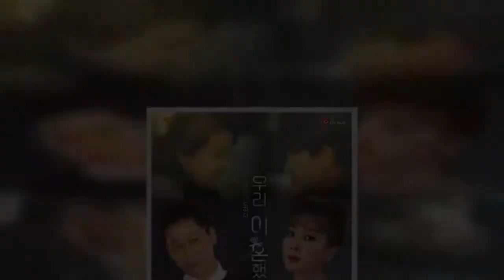'우이혼' 제작진 "선 넘은 악플과 비난 자제 부탁"[공식]- 스타뉴스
'우리 이혼했어요' 제작진이 출연자를 향한 악플, 비난과 관련해 자제를 부탁했다.21일 오전 TV조선 '우리 이혼했어요'(이하 '우이혼') 제작진이 출연자를 향한 악플과 비난에 대한 공식 입장을 밝혔다. 제작진은 먼저 "'우리 이혼했어요'는 이혼한 부부들이 다시 만나 새로운 관계에 대한 가능성을 제시하는 프로그램입니다"며 "그리고 '이혼한 부부는 평생 남남처럼 지낼 수밖에 없는 걸까?'라는 질문에서 시작된 '우리 이혼했어요'에는 각자만의 이유가 있는 다양한 부부들이 등장합니다"고 했다. 이어 "그동안 쌓인 오해를 풀기 위해서, 아이와의 관계와 행복을 위해서, 아직 남아있는 감정을 털어내기 위해서 등 저마다의 이유와 사연을 갖고 있습니다. 그래서 이들은 모두 진심을 다해 만남에 임하고 있습니다"고 덧붙였다. '우이혼' 제작진은 "출연자들은 누구도 쉽게 밝히기 힘든 가정사와 상처, 그리고 이혼 후 다시 만나는 과정에서 느끼는 감정 변화에 대해 솔직하게 표현하고 있습니다"며 "이처럼 진심을 다하고 있는 만큼, 방송 이후 따라오는 본인과 가족을 향한 도 넘은 악플과 비난, 추측성 댓글은 출연진에게 더 깊은 상처를 주고 있습니다"고 했다.이와 함께 "큰 용기를 내준 출연자들이 더 큰 상처를 받는 일이 없도록 더 이상의 악플과 비난은 자제해주시길 부탁드립니다"고 전했다. '우이혼'은 지난해 11월 20일 첫 방송했다. 이영하-선우은숙, 최고기-유깻잎, 이하늘-박유선, 박재훈-박혜영, 박세혁-김유민 등 이혼한 커플이 출연했다. 첫 방송 이후 이들에 대한 관심이 높았고, 일부 네티즌들은 일부 출연자를 향한 악플과 비난성 글을 SNS 등에 남기기도 했다. 한편, '우이혼'은 신동엽, 김원희 등이 MC를 맡았다.◆다음은 '우리 이혼했어요' 제작진 입장 전문TV CHOSUN '우리 이혼했어요'는 이혼한 부부들이 다시 만나 새로운 관계에 대한 가능성을 제시하는 프로그램입니다. 그리고 ‘이혼한 부부는 평생 남남처럼 지낼 수밖에 없는 걸까?’라는 질문에서 시작된 '우리 이혼했어요'에는 각자만의 이유가 있는 다양한 부부들이 등장합니다.그동안 쌓인 오해를 풀기 위해서, 아이와의 관계와 행복을 위해서, 아직 남아있는 감정을 털어내기 위해서 등 저마다의 이유와 사연을 갖고 있습니다. 그래서 이들은 모두 진심을 다해 만남에 임하고 있습니다.무엇보다 '우리 이혼했어요' 출연자들은 누구도 쉽게 밝히기 힘든 가정사와 상처, 그리고 이혼 후 다시 만나는 과정에서 느끼는 감정 변화에 대해 솔직하게 표현하고 있습니다. 이처럼 진심을 다하고 있는 만큼, 방송 이후 따라오는 본인과 가족을 향한 도 넘은 악플과 비난, 추측성 댓글은 출연진에게 더 깊은 상처를 주고 있습니다.큰 용기를 내준 출연자들이 더 큰 상처를 받는 일이 없도록 더 이상의 악플과 비난은 자제해주시길 부탁드립니다.TV CHOSUN ‘우리 이혼했어요’에 아낌없는 성원을 보내주시는 시청자 여러분께 늘 감사드립니다.- TV CHOSUN ‘우리 이혼했어요’ 제작진 일동